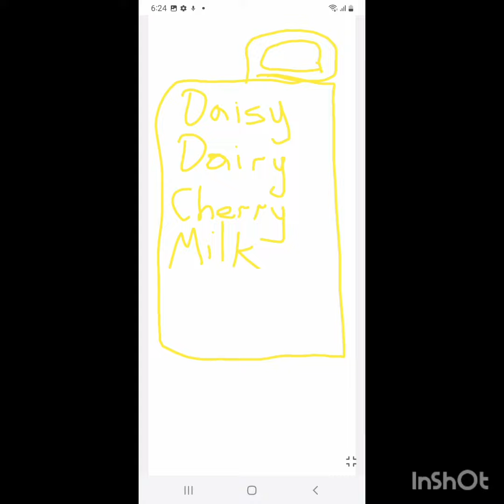Moo walkaw y uno de soprole